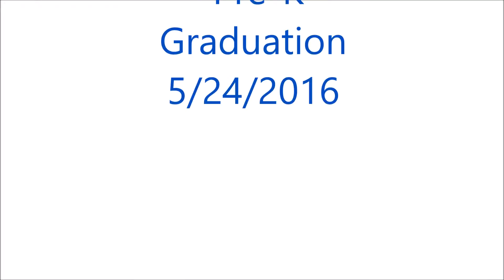20160524 Daughter Pre-K Graduation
Daughter's pre-kindergarten graduation ceremony May 24, 2016 at Imagination Station Learning Center in Excelsior Springs, Missouri.